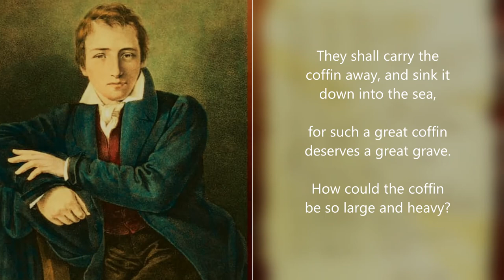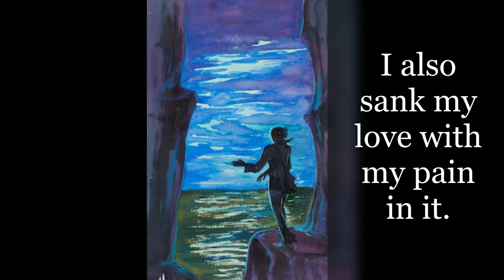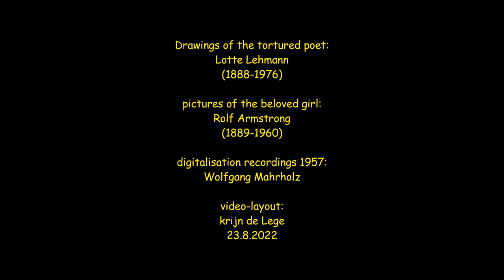SCHOCK/STAUCH/ERÖD: DICHTERLIEBE 1957 & 1974 SCHUMANN/HEINE Song 16: 'Die alten bösen Lieder'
THE LAST OF SIXTEEN SONGS FROM THE CYCLE 'DICHTERLIEBE/A POETS LOVE'. Thanks to WOLFGANG MAHRHOLZ, who digitized Schock's 1957 recording of the cycle for me several years ago.
With expressionistic drawings by the famous German soprano LOTTE LEHMANN (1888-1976). Source reference
I n f o r m a t i o n / E r l ä u t e r u n g / T o e l i c h t i n g :